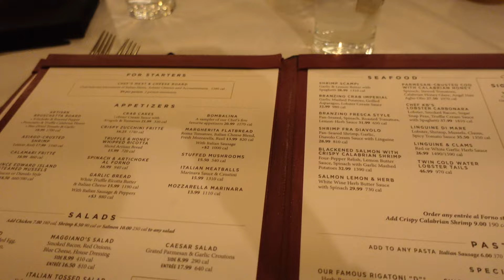Denim and Pant Trends you NEED to know | Denim and Pant Trends 2024| Christian Savelle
Denim | Pant Trends 2024